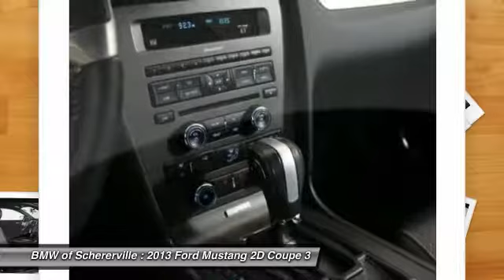2013 Ford Mustang Schererville, Chicago, Gary, Lansing 17292A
2013 Ford Mustang V6